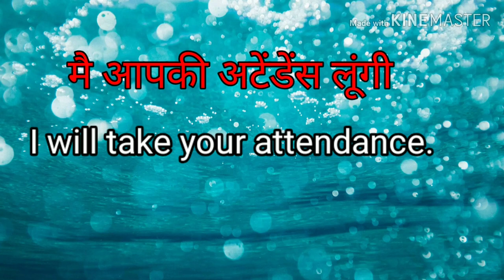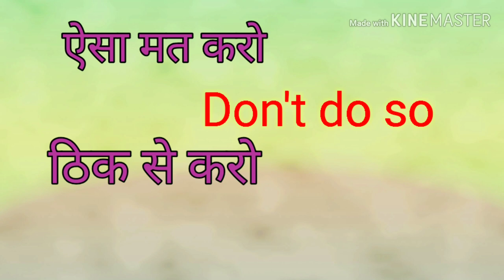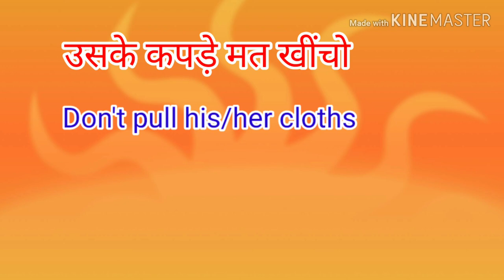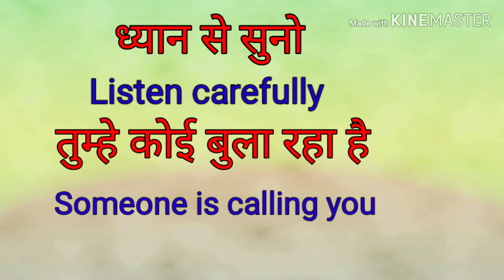Classroom related english sentences | classroom related words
Friends, maine is video me, teacher class me bachho se english me kaise bolti hai, wo share karne ki koshish ki hai, is tarah aap bachho ko samjhaye.Jisse wo teacher ke language ko samjh sake. Thanks.